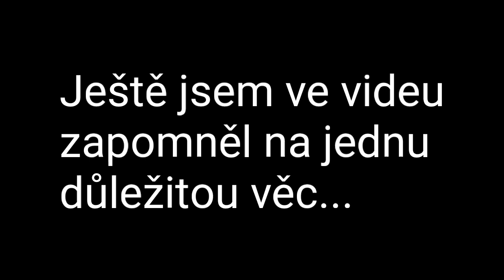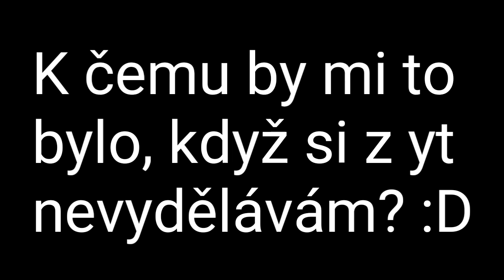TICK NA 700🏆(24 RANKU)!!!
ODEBÍREJ, SDÍLEJ a dej LIKE.

Mobil: Samsung Galaxy J3
Edituji: PowerDirector

V jakém si clubu v BS? Jsem v clubu NeptunBoys (Můj Club)

Přidáš si mě do friendu? Ne, promiň. Jen pokud si v mém clubu a zahraju s tebou nějáké dobré hry (Důvod? Nechci mít plný Friend List).

Jak dlouho hraješ BS? Od února 2019.

Jak dlouho stříháš v PowerDirectoru? Asi 2 roky.